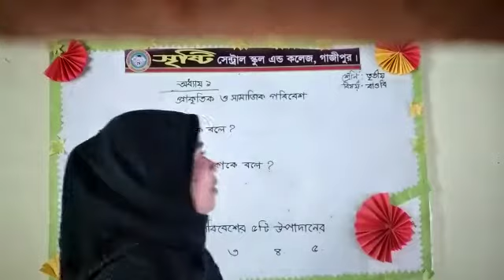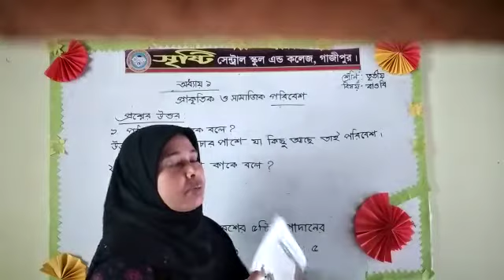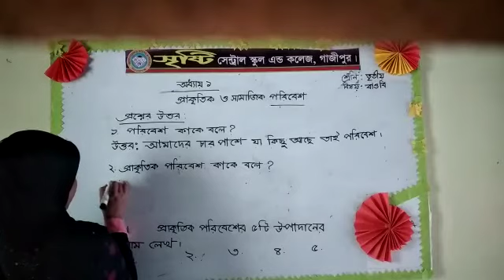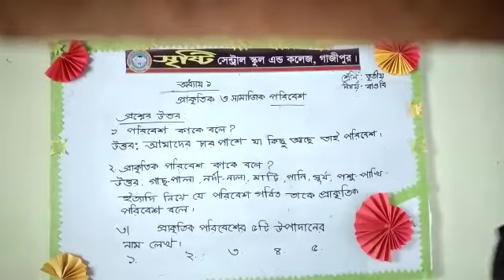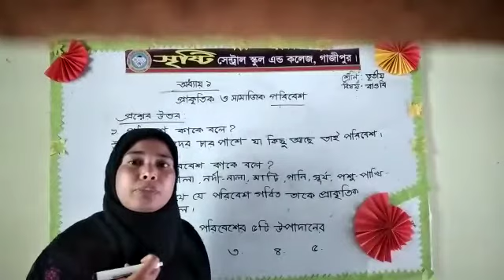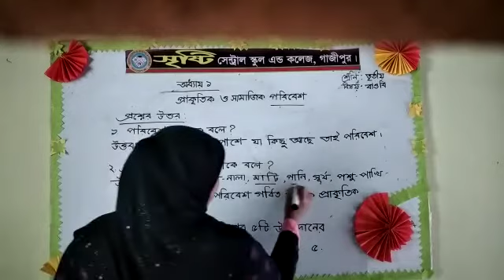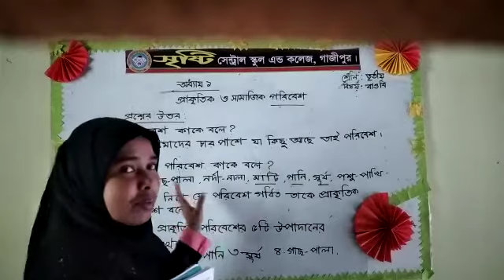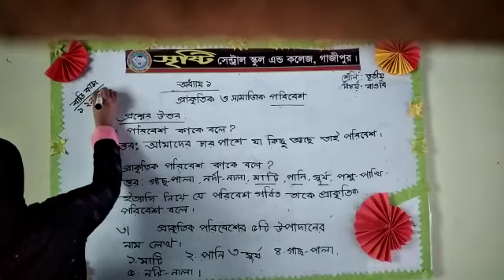26 December 2020(1)